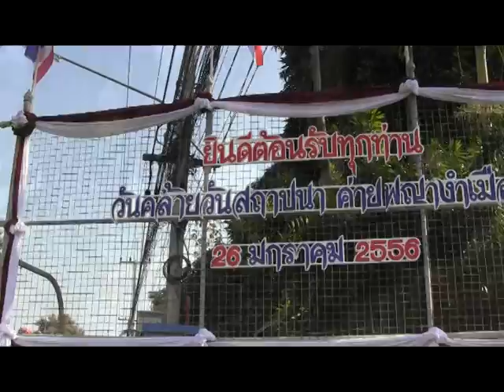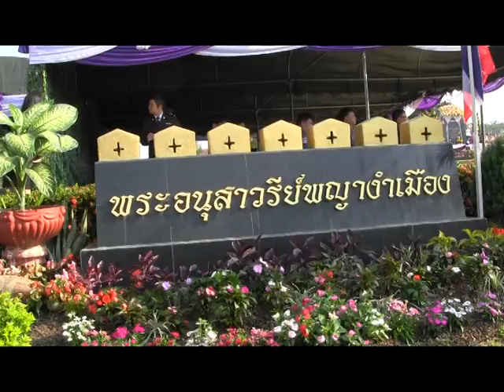พิธีสักการะพญางำเมือง ตชด.๓๒ พะเยา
เมื่อวันเสาร์ที่ ๒๖ มค.๒๕๕๖ เวลา ๐๘.๐๐ น.สนง.พัฒนาชุมชนจังหวัดพะเยา โดย นายยุทธภูมิ นามวงศ์ หน.กลุ่มงานสารสนเทศและทีมงานเข้าร่วมวางพานพุ่มดอกไม้สด สักการะอนุสาวรีย์พญางำเมือง ในพิธีสักการะพระอนุสาวรีย์พญางำเมือง กองกำกับการตำรวจตระเวณชายแดนที่ ๓๒ ค่ายพญางำเมือง อ.เมืองพะเยา จ.พะเยา...